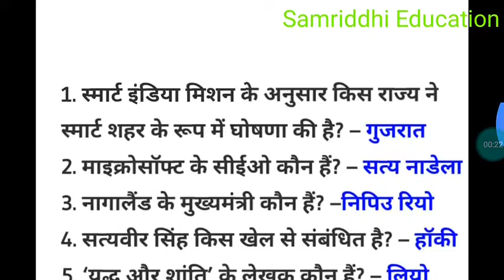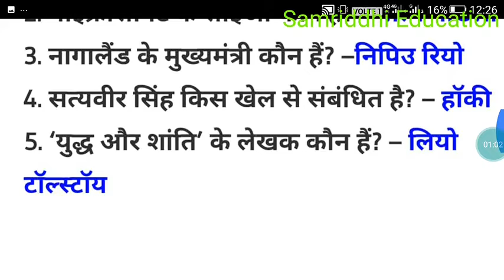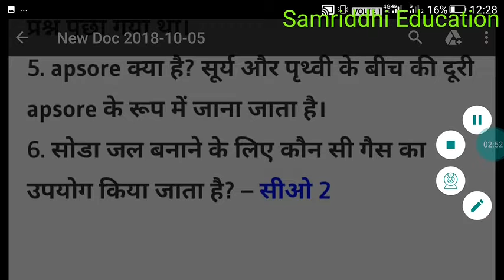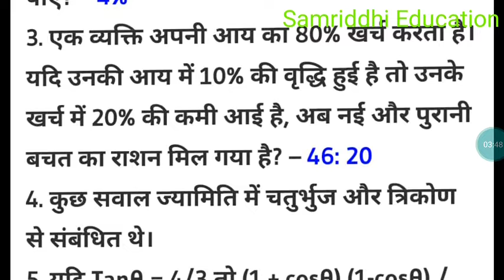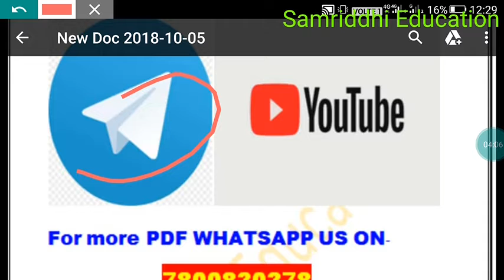Group D 5 October 1st shift paper Analysis must watch share and Subscribe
Daily Group D paper analysis